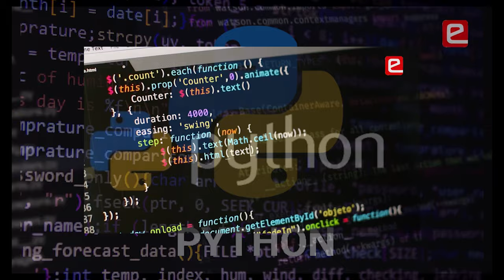IIT Bombay e-Yantra School - Game Inventor Competition 2023 Official Teaser (in Tamil)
e-Yantra at Schools !!!
Introducing the Game Inventor Competition 2023, designed to teach the basics of programming while creating popular games!!!

The "Game Inventor" competition brings Project Based Learning (pbl) to school students ONLINE. This competition helps students to get their hands dirty with one of the leading programming language i.e. Python.

- For Grade 7th - 12th, including international school students.
- Win cash prizes, certificates, and exciting goodies.
- Top 10 games will be featured on our website.

This is an extraordinary competition, where you learn while competing!
Together, let's design Games!

Voice-over by Mr. Johny Nixon @johnynixon
Video Credits: @leslievlogs7927 @educreatein